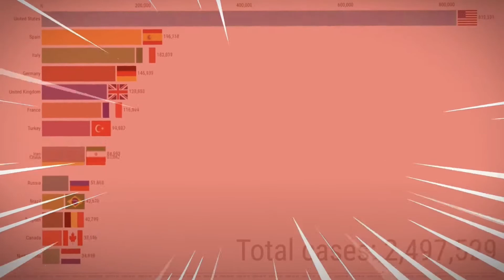Covid-19 SPEED!!! (Part 2)